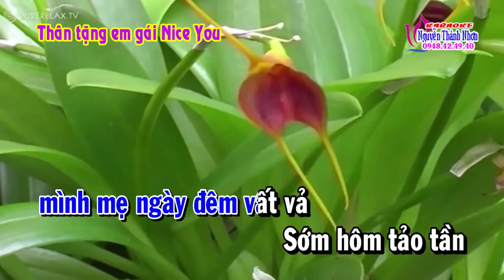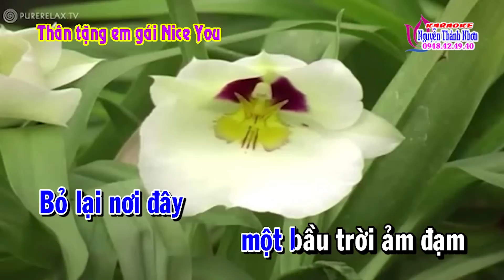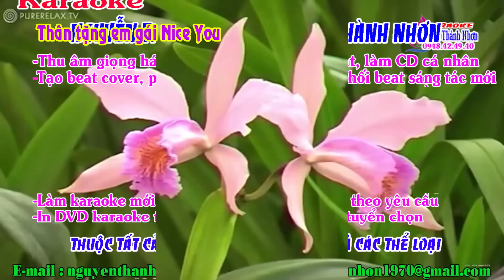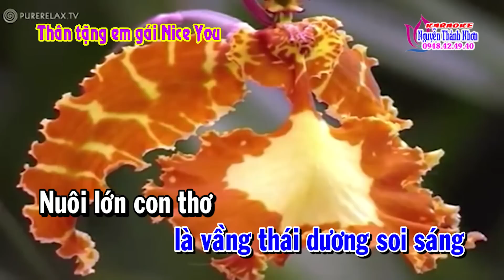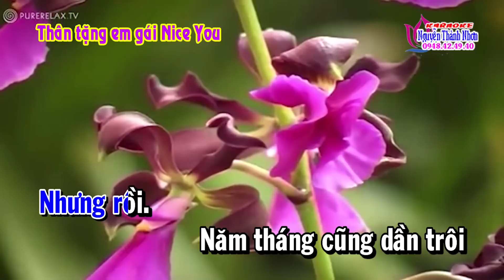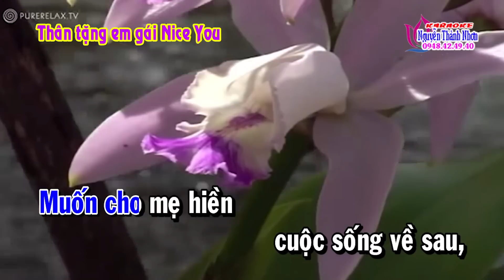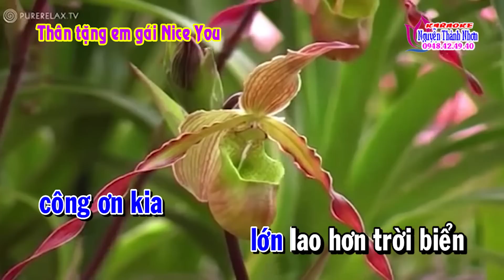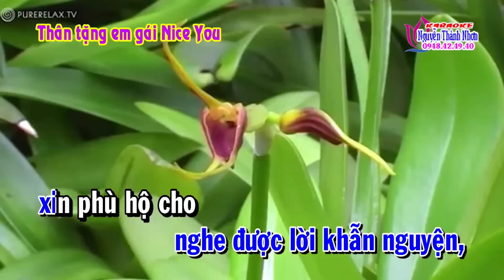Karaoke vọng cổ CHA ƠI CÓ BIẾT - KÉP [ T/g Thanh Phong ]